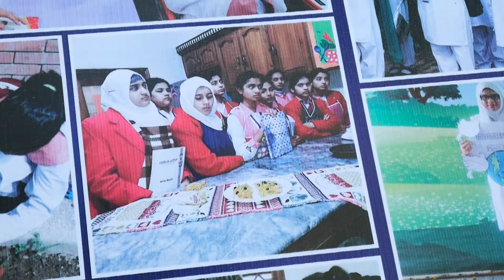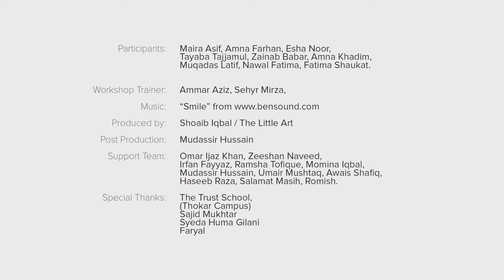Kaam Sab Kay - It's Everybody's Work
School girls question the logic of restricting cooking and sewing classes to girl’s campus only, making sure to have the school authorities introduce them at boy’s campus, too.

5-day filmmaking workshops were held in 10 schools and 5 universities in Lahore and Faisalabad, designed to explore gender experiences of children as well as equip them with basic filmmaking skills.